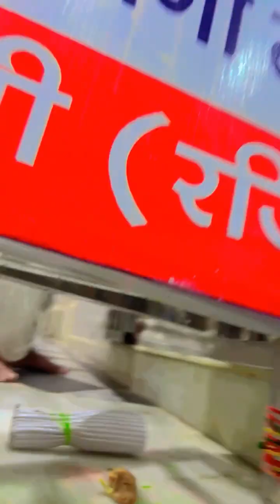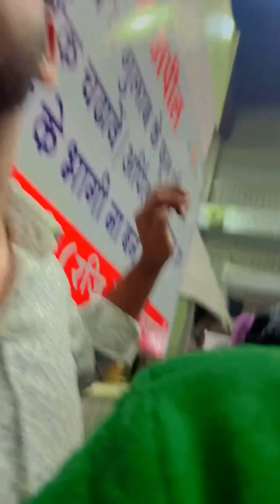28 December 2023